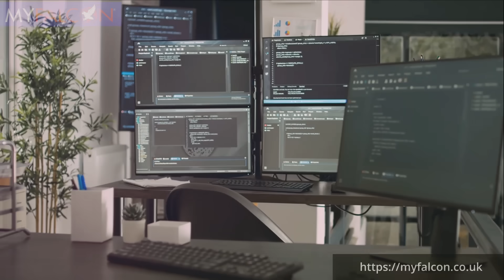Future: AI & Data Science Integration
In this video, we are excited to present our new AI and Machine Learning Integration Program tailored to empower businesses to maximize the benefits of AI and ML for enhanced growth and success. 🚀💡

Join us as we delve into the details of how our program can revolutionize the way your business operates, leveraging cutting-edge technology to drive innovation and efficiency. Whether you're a startup or a well-established company, incorporating AI and ML can take your operations to the next level!

Don't miss out on this opportunity to stay ahead of the curve and unlock the full potential of AI and ML for your business. 💬🔗

Links

OUTLINE:

00:00:00 Introduction to AI and Data Science
00:00:57 Formulating a Transition Plan
00:01:24 Developing and Testing AI and Data Science Solutions
00:01:52 Expert Guidance and Support
00:02:12 Conclusion and Call to Action